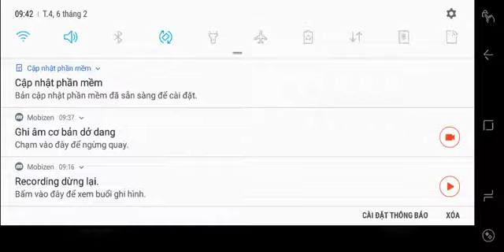Shadow fight 2 Interlude: Pirate Throne part 4